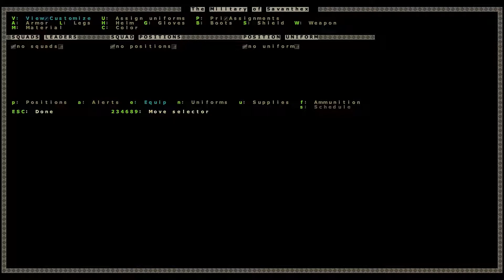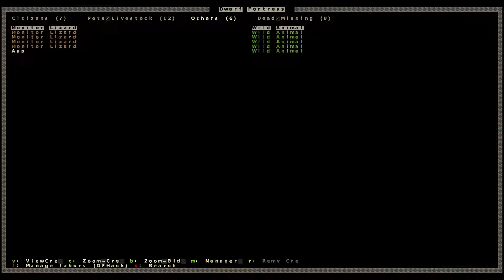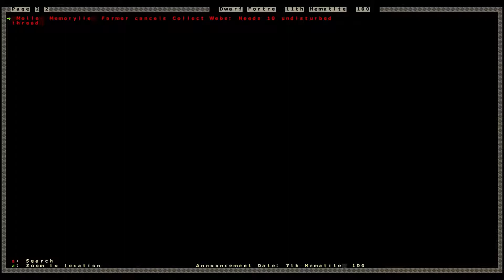Masterwork Dwarf Fortress - Fort 3-37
Claim a Dwarf for the next Fort, after the Subscriber Series is over - Fort Woundooze!

Sheepdog Reddit is here!

Welcome to Masterwork Dwarf Fortress, this series will feature Dwarves, in Fortress mode.. and for this Subscriber Special I will be bringing you 24 hours - 48 episodes worth of FUN!

For those of you interested.. I can probably calculate the total time taken on this project, all inclusive.. but it wouldn't be pretty. I really haven't had much sleep for the past week or two.

Dwarf Fortress mode, a city-builder type strategy game. You embark with a group of dwarves and your goal is to build a fortress. Fight off invaders and thieves, create wealth, build a dam. Have fun.